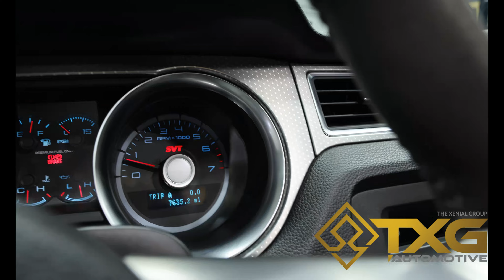2012 Shelby GT500 Convertible Now At TXG Automotive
This Shelby comes to us from an enthusiast with several in his collection. It has just over 7,600 original miles and has been nicely garage kept it's entire life. Painted Race Red with a Charcoal Black Interior and Convertible top, this low mile Snake is definitely in show-quality condition. It also features the coveted SVT Performance Package and includes the GT500 car cover, Borla Exhaust, GT Floor Mats, and factory convertible boot cover!